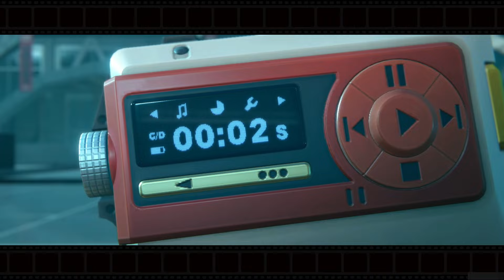【ゼンゼロ】ヴィクトリア家政のカッコイイシーンまとめ【ゼンレスゾーンゼロ】